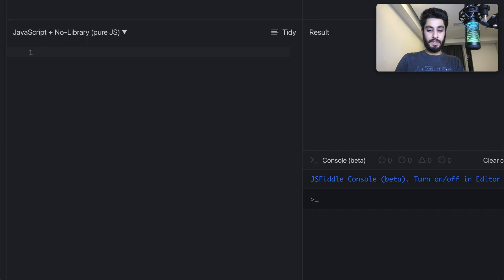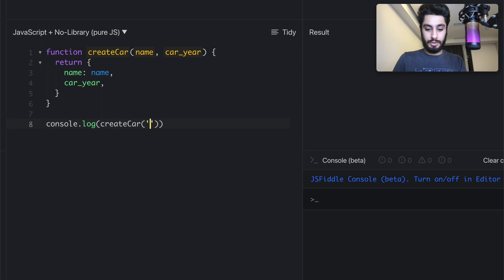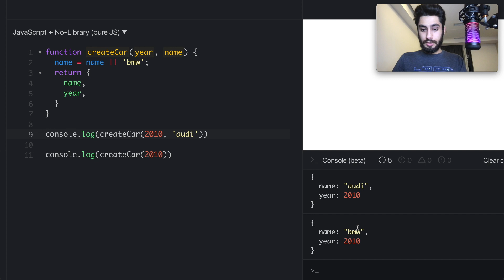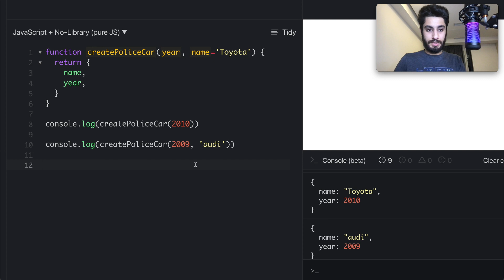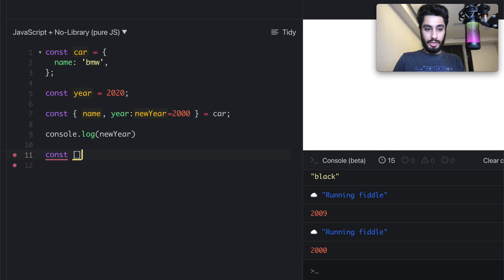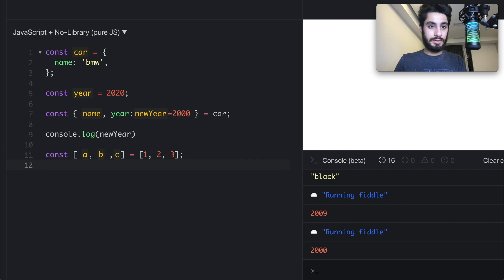Defaults, Destructuring, Shorthand #27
Հղումներ՝